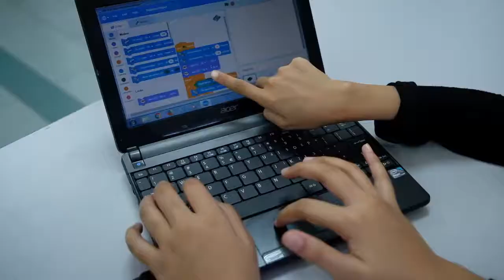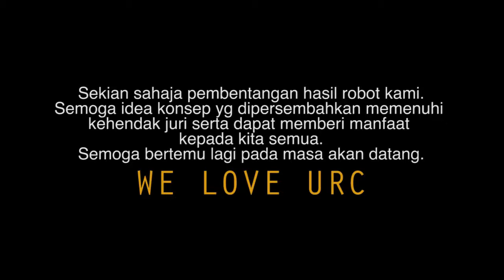URC MALAYSIA 2021 - SK SERI MAKMUR (SBS TEAM)